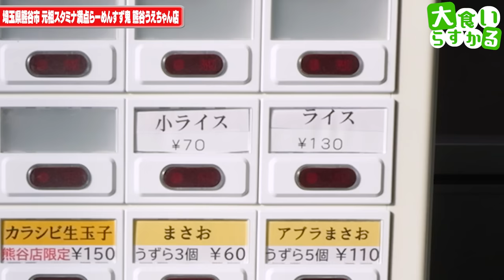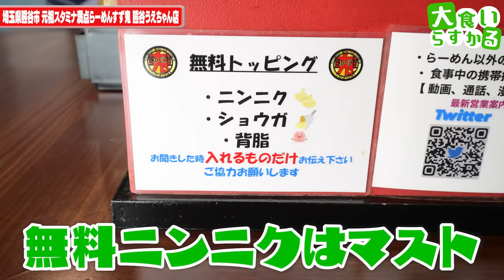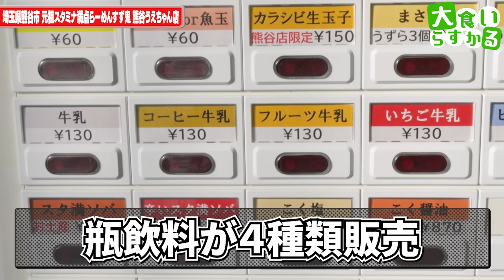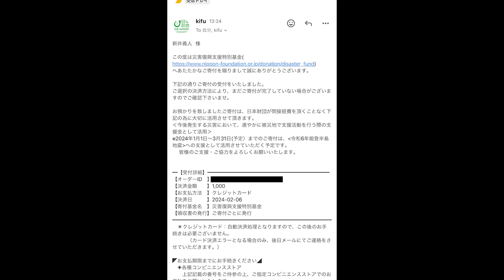【大食い】寒いからこそスタミナ満点！ニンニク背脂増しまくったラーメンでブチ上がる！！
元祖スタミナ満点らーめん すず鬼 熊谷うえちゃん店
埼玉県熊谷市箱田3-3-16

今回は久しぶりにすず鬼さんへ！
この丼面たまんねぇよなぁ…
もう見てるだけで腹減るのよ
で食べるでしょ？
さらに最高なの！！！！！